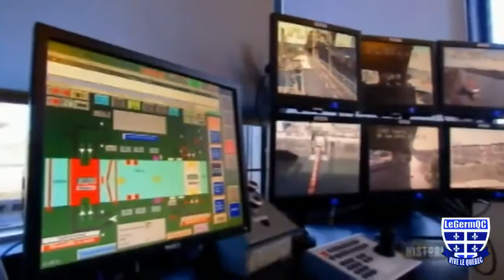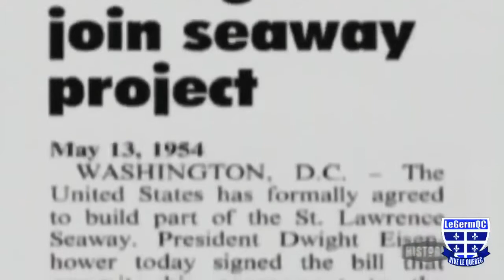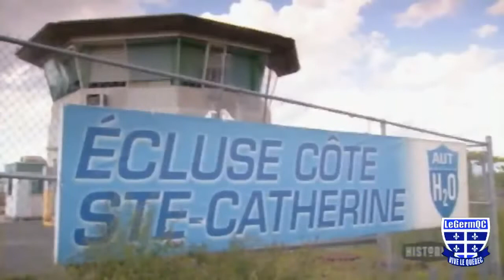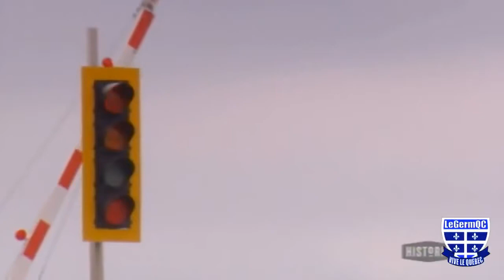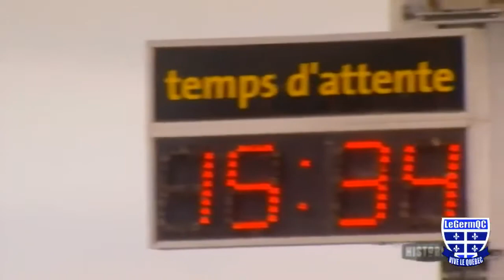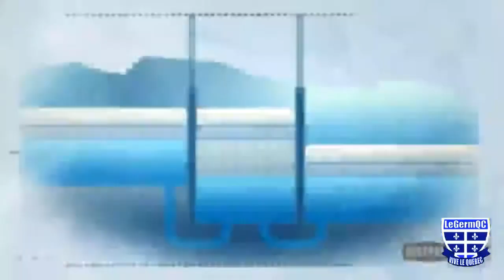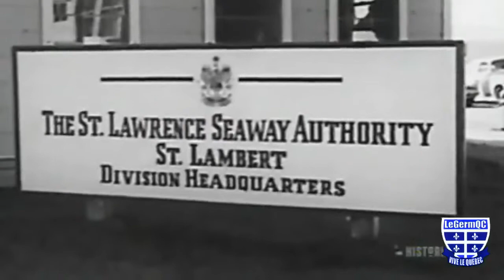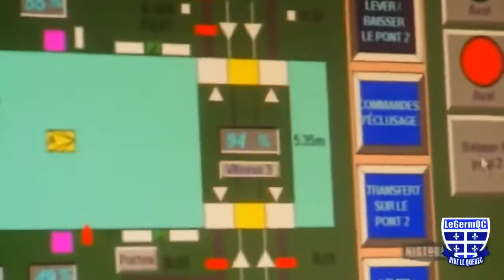Les Grands Projets Québécois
Documentaire québécois. Dans son acception la plus étendue, la Voie maritime du Saint-Laurent représente un cours d'eau profond, long de 3700 km, qui permet aux navires en provenance de.

Série documentaire traitant des méga-projets québécois.

Documentaire québécois. Échangeur Turcot: échangeur autoroutier construit sur trois étages, en 1966, au sud-ouest de l'île de Montréal, au Québec. Il fut ouvert à la circulation le.

Documentaire québécois. Le métro de Montréal est un moyen de transport public géré par la Société de transport de Montréal (STM), organe de l'agglomération de Montréal. Il a été.